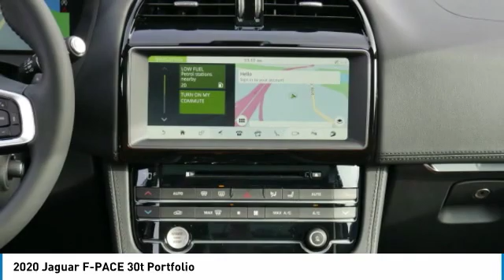2020 Jaguar F-PACE Minneapolis, Golden Valley, St Paul, MN 5544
2020 Jaguar F-PACE 30t Portfolio

Navigation, Moonroof, Heated Seats, Aluminum Wheels, Turbo Charged, Premium Sound System, All Wheel Drive. 30t Portfolio trim. FUEL EFFICIENT 27 MPG Hwy/22 MPG City! Warranty 5 yrs/60k Miles - Drivetrain Warranty; KEY FEATURES INCLUDE: Navigation System, All Wheel Drive, Premium Sound System. EXPERTS REPORT: Great Gas Mileage: 27 MPG Hwy. Check whether a vehicle is subject to open recalls for safety issues at safercar.gov Check whether a vehicle is subject to open recalls for safety issues at safercar.gov